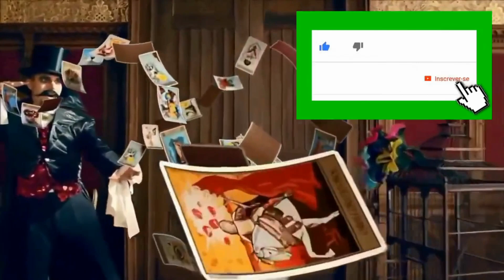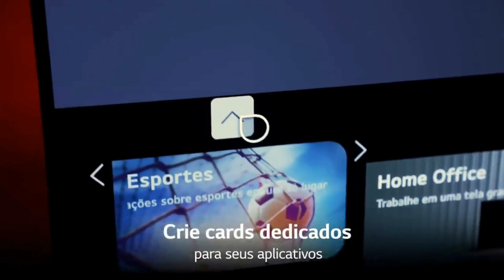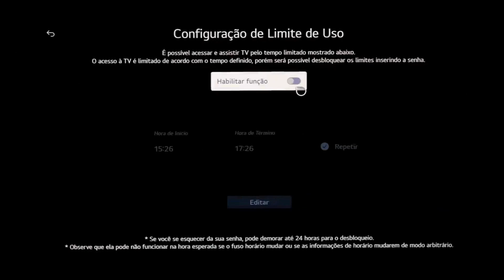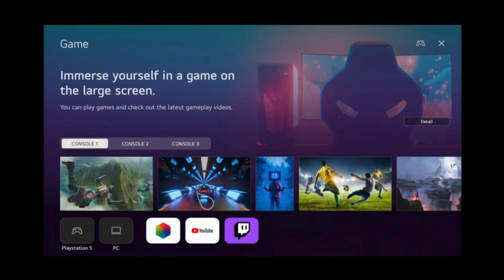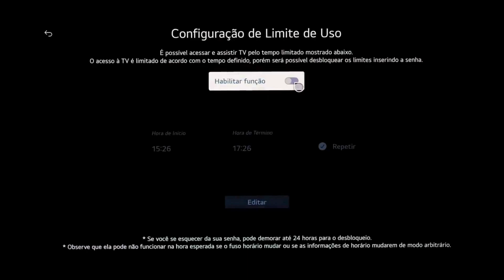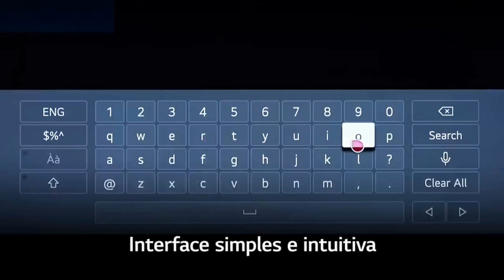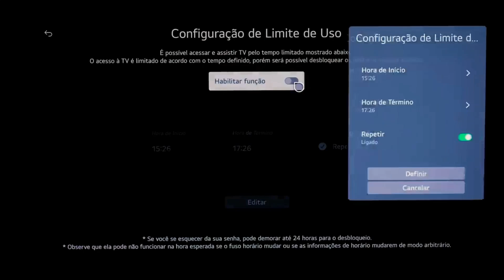NOVA Smart TV LG UR9050PSJ: Especificações Impressionantes!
Link do produto

Bem-vindo ao emocionante mundo da TV LG UR9050PSJ! Neste vídeo, mergulhe em uma experiência imersiva de entretenimento e descubra por que essa TV é a escolha perfeita para elevar sua experiência audiovisual a um novo nível. Prepare-se para se maravilhar com imagens nítidas, cores vibrantes e recursos inovadores.

Conteúdo do Vídeo: Neste vídeo, exploraremos todos os aspectos fascinantes da TV LG UR9050PSJ. Desde a sua tela de alta resolução até a tecnologia tecnológica por trás dela, você descobrirá como essa TV oferece uma qualidade de imagem excepcional. Com uma resolução 4K, cada detalhe ganha vida, permitindo que você desfrute de uma nitidez impressionante em suas mídias favoritas.

Além da qualidade de imagem, a TV LG UR9050PSJ apresenta recursos inteligentes que a tornam um verdadeiro centro de entretenimento. Com o sistema operacional webOS, você pode acessar uma ampla variedade de aplicativos, como Netflix, YouTube e muito mais, diretamente na sua TV. Navegue pela internet, assista a vídeos online, jogue seus jogos favoritos e aproveite uma diversão de conteúdos com facilidade.

Esta TV também oferece um som imersivo e envolvente. Graças à tecnologia de áudio avançada, você experimentará um som claro e dinâmico que complementa perfeitamente a qualidade visual do conteúdo. Seja assistindo a filmes, séries, jogos ou ouvindo música, a TV LG UR9050PSJ proporcionará uma experiência sonora envolvente.